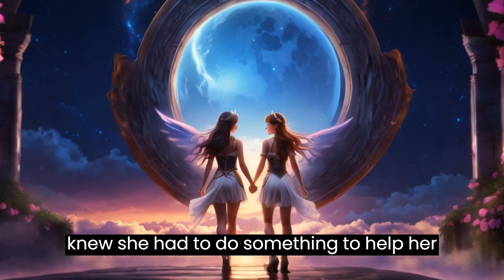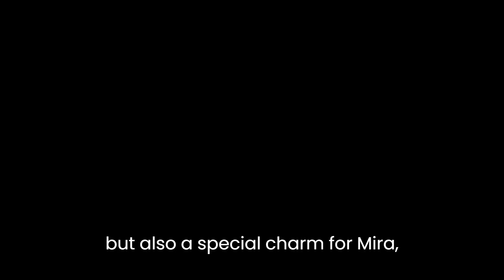story for kids /Girls kindheart/❤️💕😍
sound effects courtesy pixabay